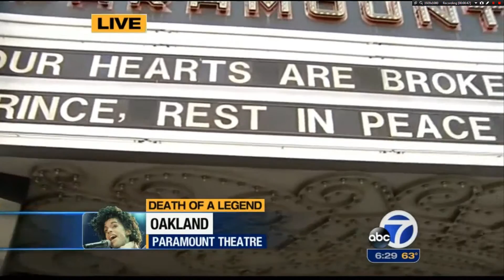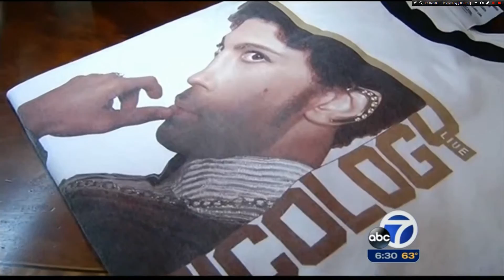20160421 ABC7 San Francisco at 1800 - Special Tribute to Prince 3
Prince is pronounced dead on April 21 2016. R.I.P. to another great singer in the 80s.